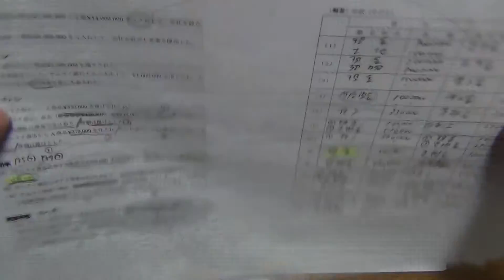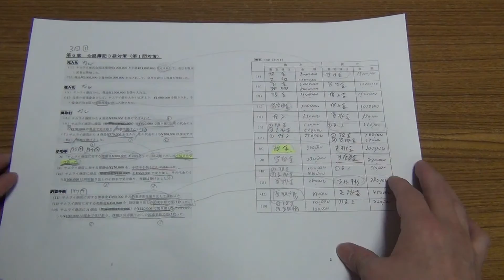3回目の講義終了時で、どのくらい合格に近づけるのか？